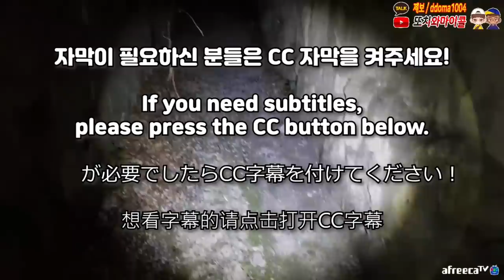설마 마이콜을 데려가려고 붙잡은 거야..? / Did the ghost catch Micol to?[ENG, JP, CHN SUB]